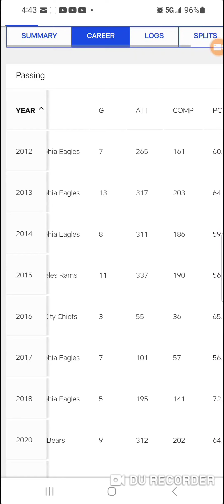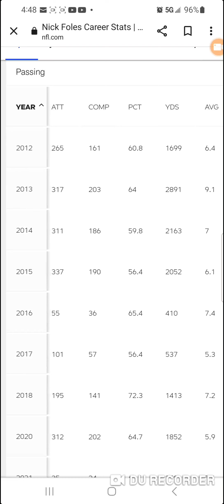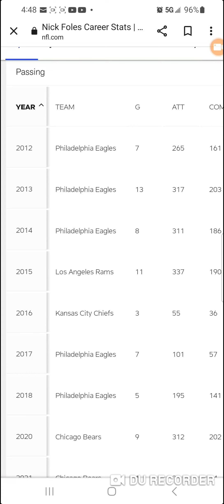Why Nick Foles is not starting QB for the Colts, Alec Pierce keeps it as real as possible, interview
NFL ESPN Alec Pierce keeping it real. Indianapolis Colts starting quarterback